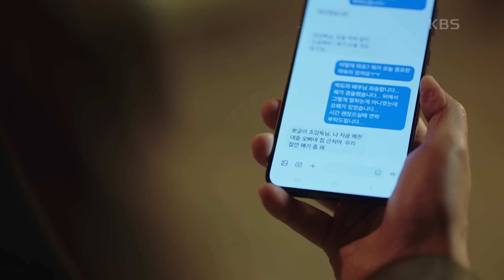[8회 하이라이트] 추억의 장소에서 다시 만난 지현우와 임수향 ＂떡볶이 맛도 그대로다＂ [미녀와 순정남] | KBS 240414 방송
[8회 하이라이트] 추억의 장소에서 다시 만난 지현우와 임수향 ＂떡볶이 맛도 그대로다＂

KBS 주말드라마 ‹미녀와 순정남›